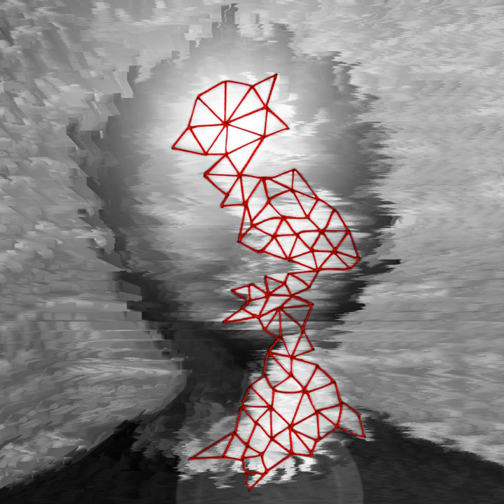Quebra-cabeça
Quebra-cabeça · Rodrigo Lana